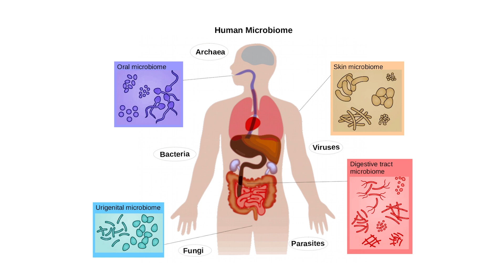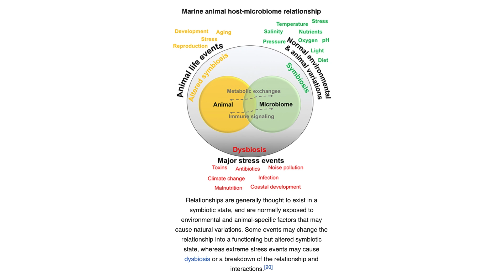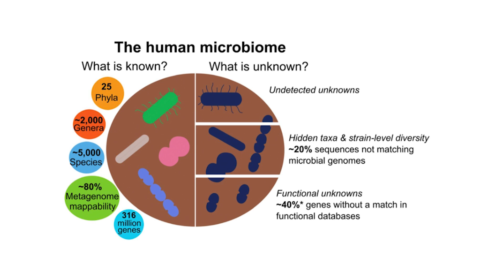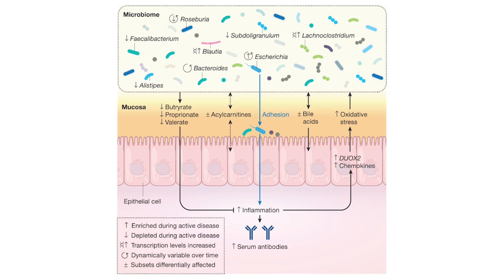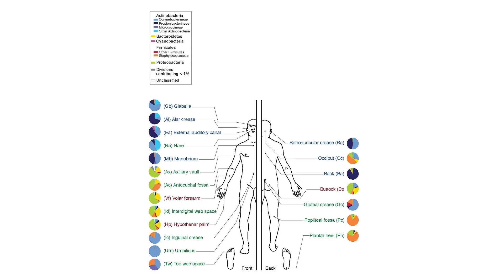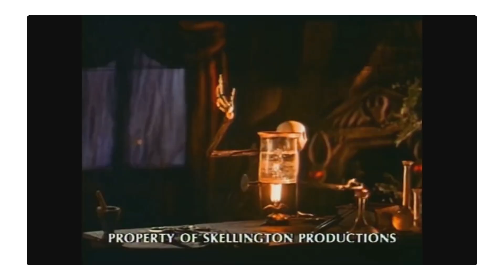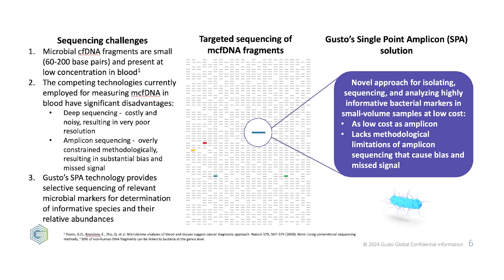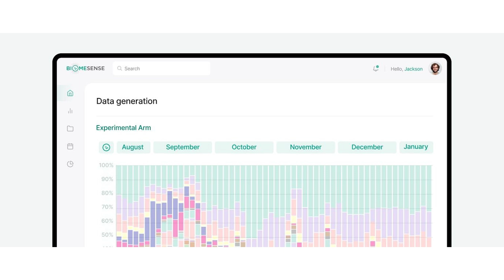"Oh Give Me A Home In The Microbiome!" - Interesting Stories In The History Of Diagnostics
Just in time for Thanksgiving, Halteres Associates is serving up a new episode of Interesting Stories In The History of Diagnostics about the microbiome! As you munch on every bite of stuffing, remember that your body is made up of a community of commensal, symbiotic, and pathogenic microorganisms such as bacteria, archaea, fungi, algae, and viruses, as well as protozoans and other protists, so you are actually giving a little taste of Thanksgiving dinner to every microbe who’s along for the ride. And as you recline on your sofa for a post-turkey nap, envision just how that tryptophan is being broken down by your whole microorganism pit crew.

In this episode, Mickey Urdea is discussing the timeline of how we’ve come to understand what we know about the microbiome, the tools we’ve utilized from microscopes to sequencing, just what cabbage and oranges have in common, and what discoveries we may make in the near future. So before you’ve had that last slice of pie, keep your eyes glued to “Oh Give Me A Home In The Microbiome!"